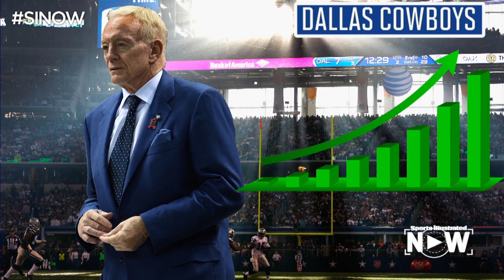Jerry Jones, Cowboys have some draft-day regrets | SI Now | Sports Illustrated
SI senior writer Don Banks talks about Jerry Jones' admission that he wishes the Dallas Cowboys traded up to pick Paxton Lynch.